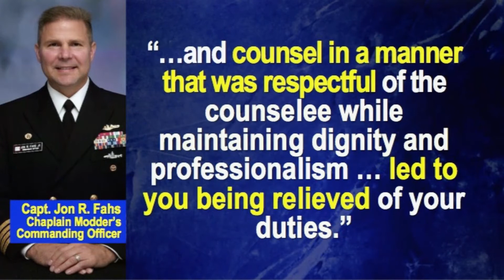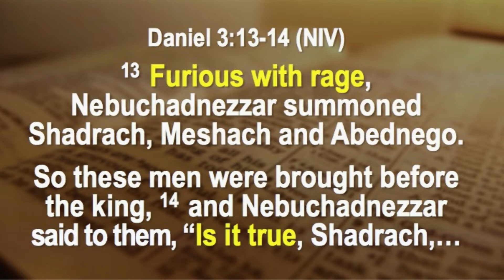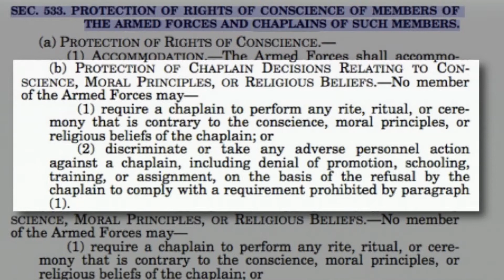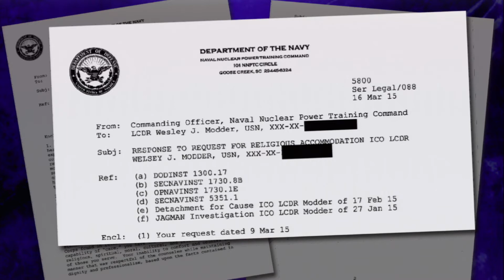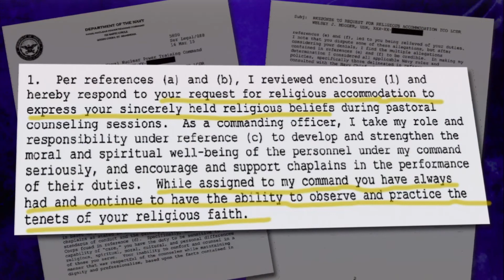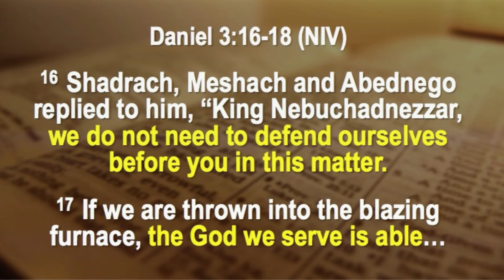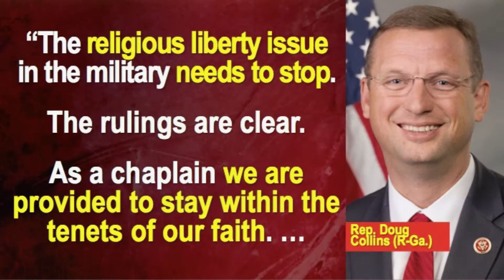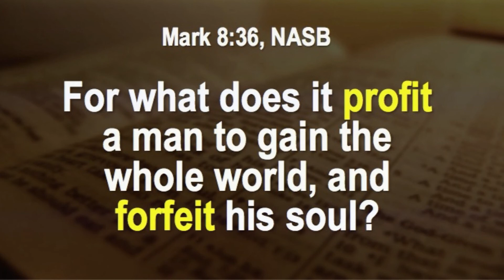Navy Commander Tells Chaplain Wes Modder "No Religious Accommodation”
1.  Navy Commander Tells Chaplain "No Religious Accommodation”
2.  We interview attorney Michael Berry to ask why is the Navy breaking the law and violating this Chaplain’s rights?
3.  80,000 Sign Petition for Navy Chaplain Wes Modder